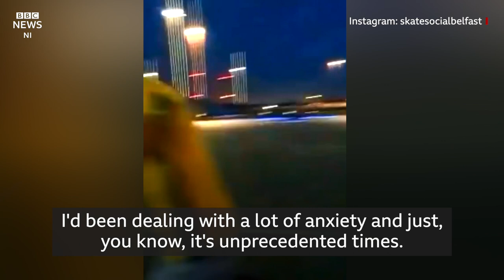The roller-skating group tackling loneliness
Kyla Phillips hadn’t put on a pair of roller-skates since her childhood.

But during the coronavirus pandemic, an increasing sense of isolation re-ignited her interest in the hobby.

She said: “I had been dealing with a lot of anxiety during parts lockdown, I couldn’t go to the gym, which would have been an outlet for me.

“So, when things started to open up a bit in terms of outside activity, I talked to my friend about buying a pair of skates and it took off from there.”

Kyla eventually started an Instagram page called Skate Social Belfast. It regularly meets at well-known landmarks around the city.

This includes the Titanic slipway where the infamous ship was built.

Kyla said: “There is plenty of room, it’s great ground for skating on and is really well lit.

“It doesn’t really matter where we meet, the main thing is people have told me it has really helped their mental health.

She added: “We’re a real community now and I can’t imagine not knowing these people.”